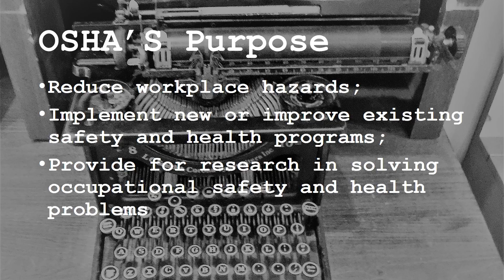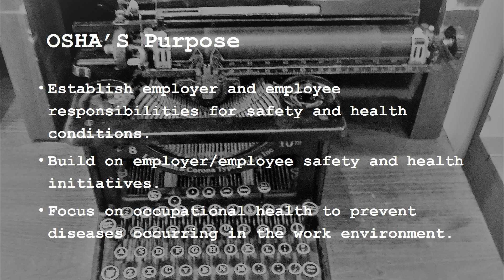Safety At A Glance THE OSHA STORY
This is a safety short telling the story of the creation of the Occupational Safety and Health Administration. Why it was relevant then and continues to be relevant today